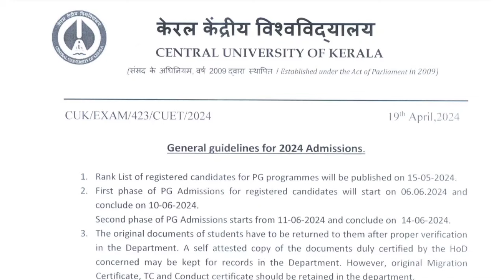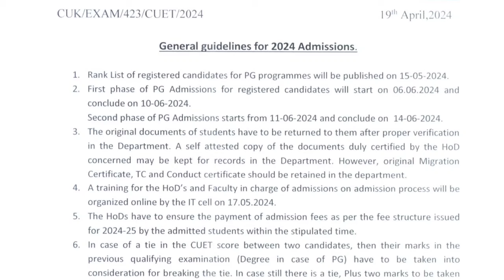Central university of kerala pg admission 2024 | cute Kerala University | msw cuet | malayalam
Hi friends
Hope you all are doing good. central university of kerala will start their pg admission soon. classes will start on july 1